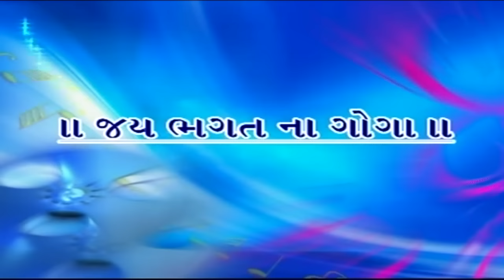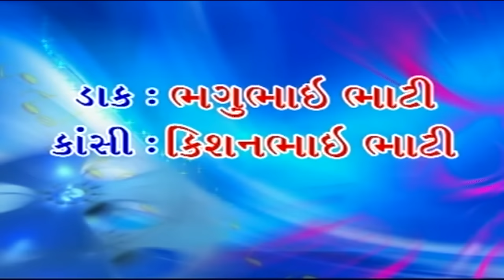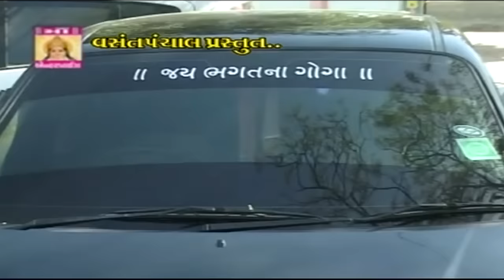Gujarati New Song | Goga Maharaj Ni Regadi | Gujarati Bhajan | Devotional Programme | Bhakti Geet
PRESENTING Gujarati Bhajan | Devotional Programme | Bhakti Geet By Gemar Khakhadi

Title : Goga Maharaj Ni Regadi
Label : Paramount Movie Makers Pvt Ltd.
Producer:  Vasant Panchal
Director : Vasant Panchal
Lyrics : Gemer Rabari
Singer : Gemar Khakhadi
Artist : Shree narayanbhai (Bhuvaji)